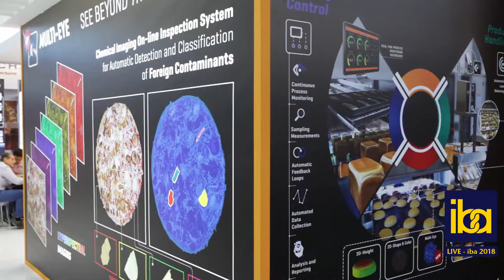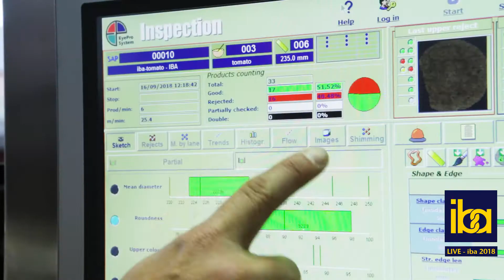EyePro System @ IBA 2018 in Munich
EyePro video to present our experience at IBA exhibition in Munich (September 2018), where we presented the new Multi-Eye technology - a breakthrough technology in the field of advanced foreign body detection and product composition analysis.
We want to thank all of our visitors for taking the time to stop by.